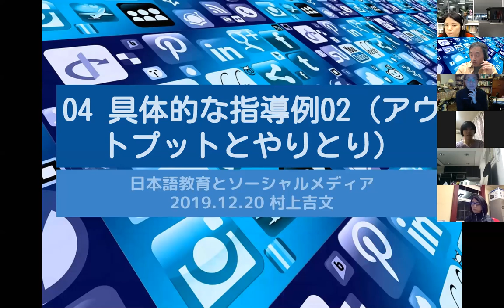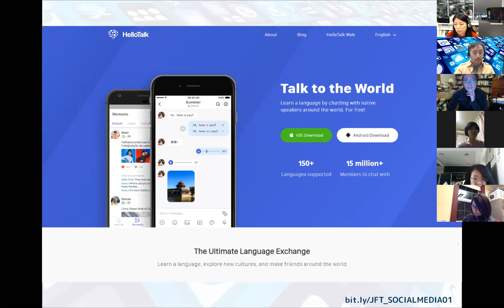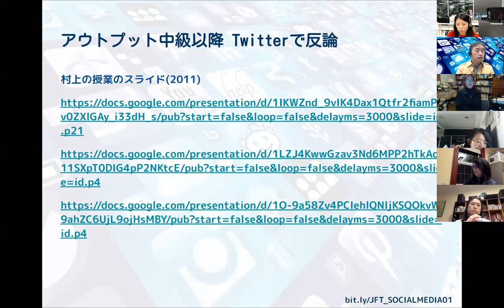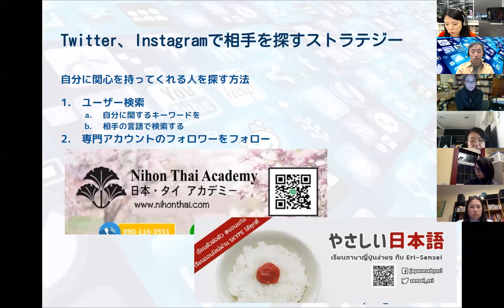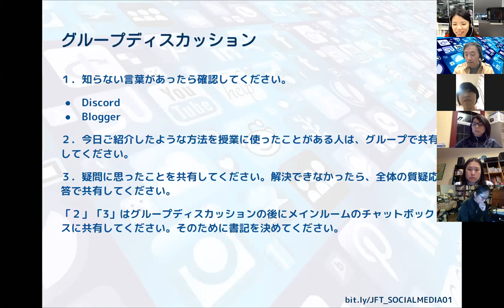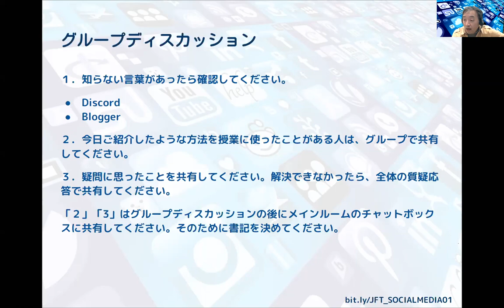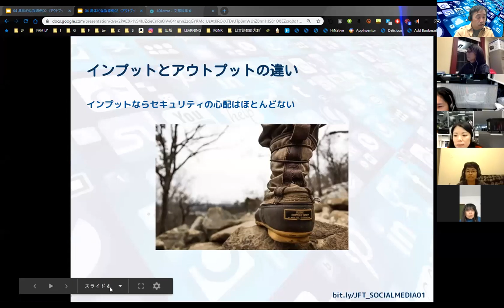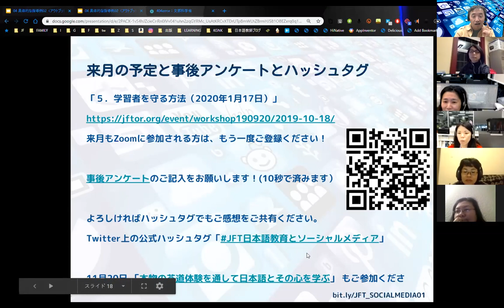04 授業の実際・アウトプットの方法（JFT日本語教育とソーシャルメディア）